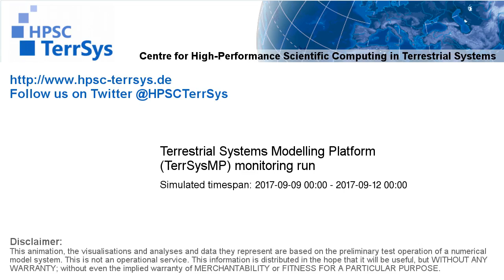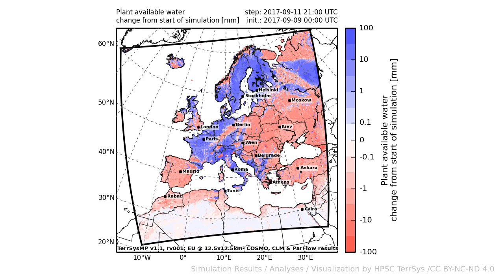TerrSysMP monitoring run 2017-09-09 - plant available storage change - Europe (72h)